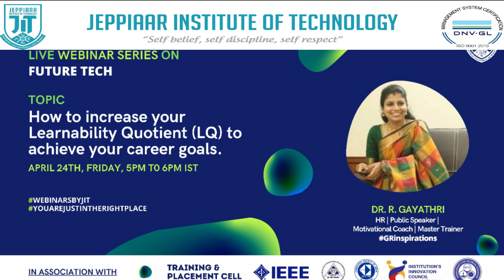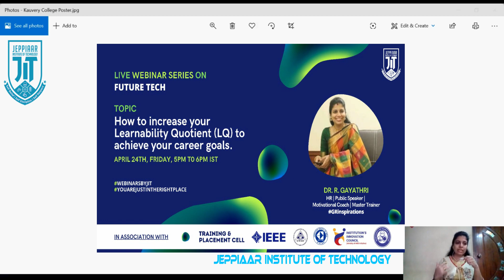How to Increase Your Learnability Quotient to Achieve Your Career Goals Future Tech- JIT Webinar